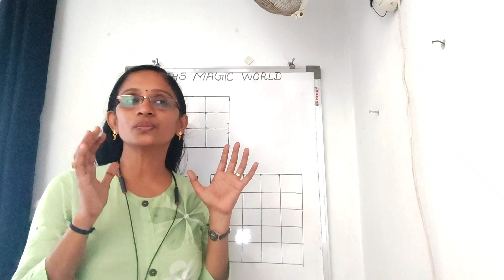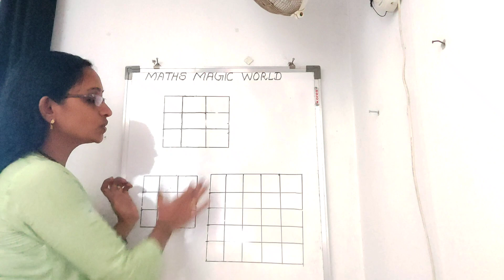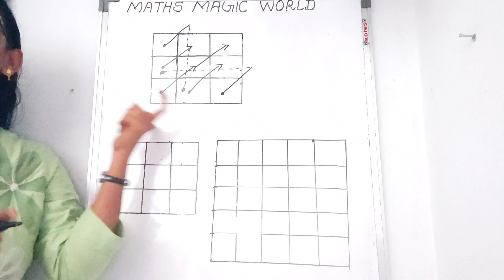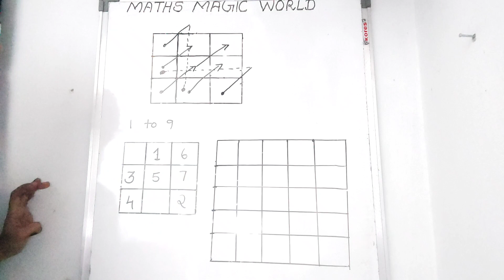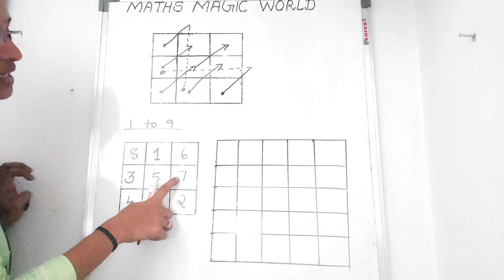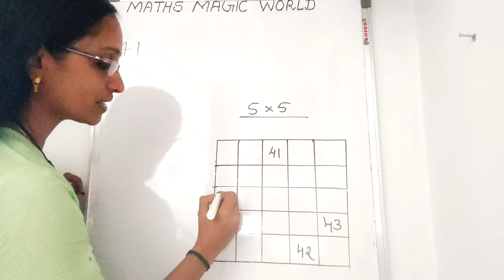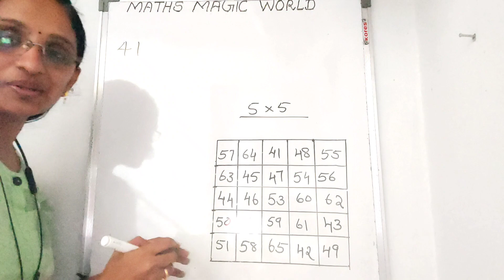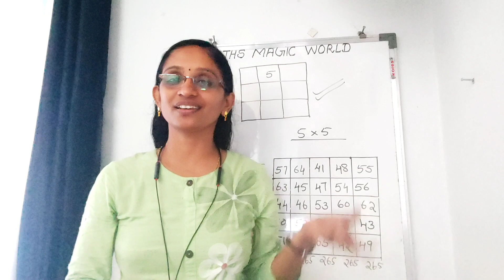ADOOR DEEPA / Maths Magic World / Magic Square / 5min Challange /Vedic Maths / Maths Tricks